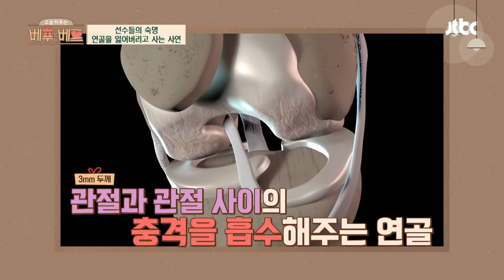선수들의 숙명💦 연골이 소실 👉 십자인대 파열💥 오늘 하루는 베푸는 베프 26회 | JTBC 220629 방송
선수들의 숙명💦 연골이 소실 👉 십자인대 파열💥